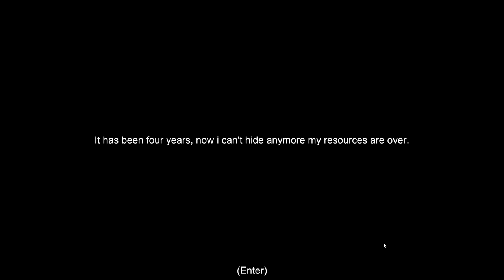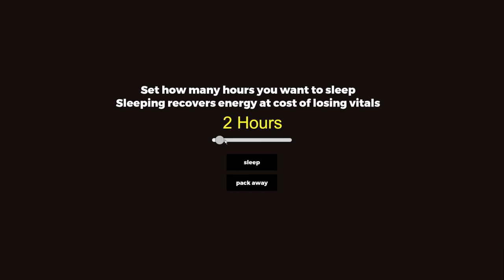A COMIC BOOK STYLE SURVIVAL GAME?! YES...IT'S AMAZING! || Deadly Flare (First Look) || Part 1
Q: What would happen if Borderlands &  7 Days 2 Die had a lovechild?
A: Deadly Flare

Definitely Unique Style and Definitely Massive Fun! Deadly Flare is very early access and so far the dev is listening to players ideas/suggestions and updating often. It already has NPC zombies (sometimes called ghouls), plus human raider NPCS. It has tons of areas to explore with hunting, mining, crafting, vehicles, repairing and base building... quite impressive for a newly released EA game!

A solar flare has struck and every living soul is turning into a an aggressive being.
In this unforgiving game, you have to survive against the living and the undead.

Explore a vast open world filled with many building and areas. Explore distinct places with special items to loot and fight the bloodthirsty monsters or the armed bandits.

Accurize's PC Specs:

OS: Windows 10 Home
CPU: AMD Ryzen 7 2700X 3.70 GHz
RAM: 16 GB
GPU: NVIDIA RTX 2080Ti
PRIMARY STORAGE: Samsung SSD 970 EVO 250 GB
KEYBOARD: Corsair Vengence K65
MOUSE: Razor Death Adder Elite
MIC: Shure SM-58
RECORDING SOFTWARE: OBS
VIDEO EDITING: Sony Vegas Pro 16
PHOTO EDITING: Adobe Photoshop 13